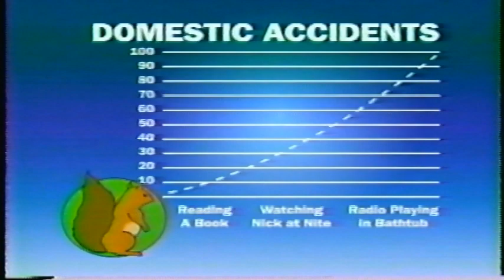A Serious Message From Nick At Nite 2002 Commercial